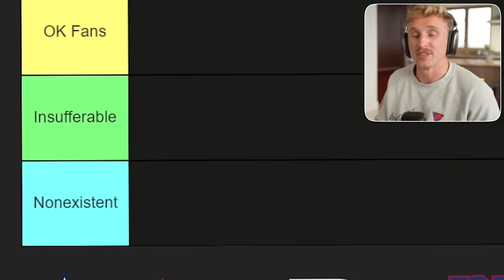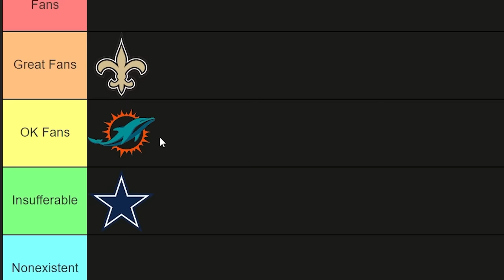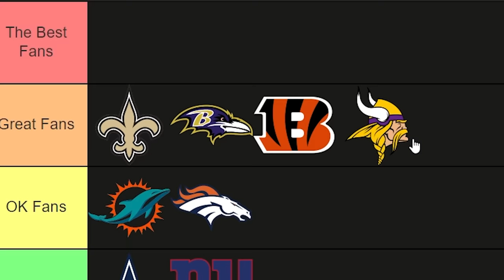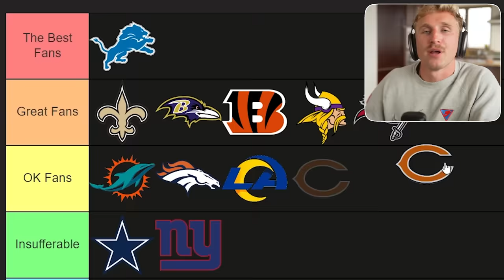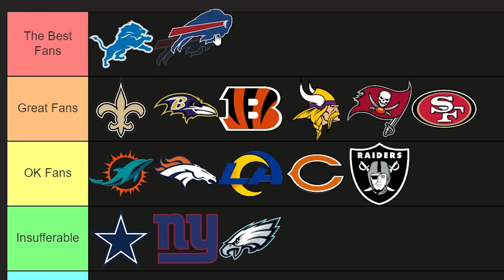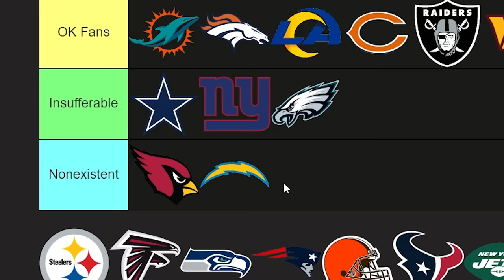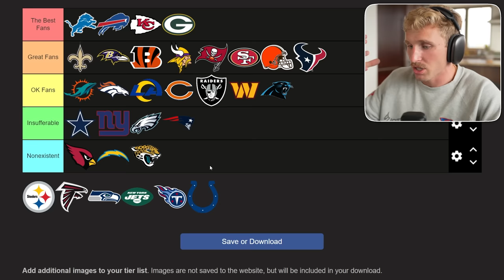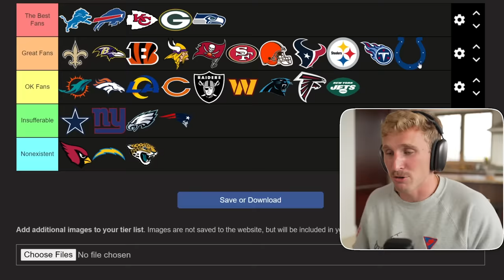I Ranked Every NFL Fanbase!